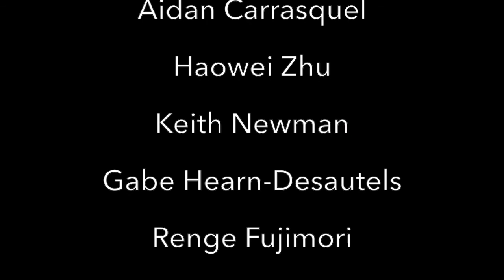MIMMO MICCOLIS - CONTEMPORARY for TWSB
TWSB in : AWAY - SECRETS - SENSE - DRY - KNOCK - OUTPACE - INTRECCI - MYSTERY - BLEND
CHOREOGRAPHER - MIMMO MICCOLIS
ORIGINAL MUSIC - FRANCESCO GERMINI
THE WASHINGTON SCHOOL OF BALLET
DANCER:
Nono Kimouchi
Maya Harr
Reina Miyata
Brianna Sosa
Emily Hester
Katie Lee
Ashlianne Shigley
Rafael Bejarano
Aidan Carrasquel
Haowei Zhu
Keith Newman
Gabe Hearn-Desautels
Renge Fujimori
Ryuichi Toyota
Madeline Gradle